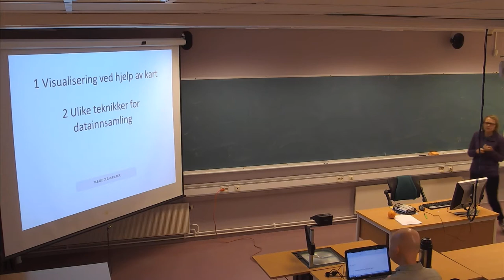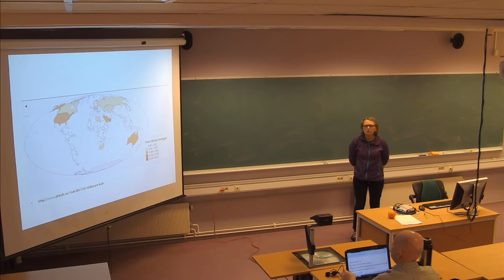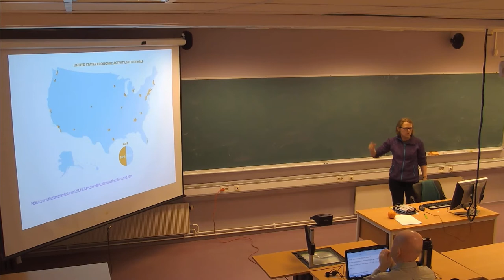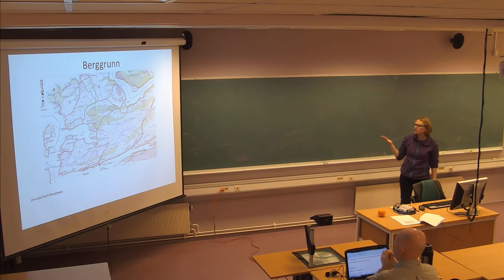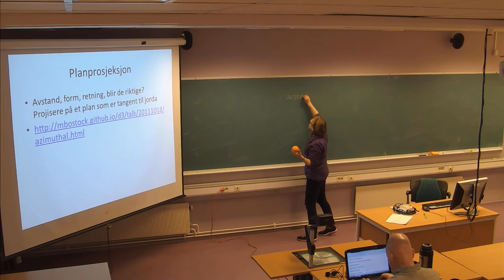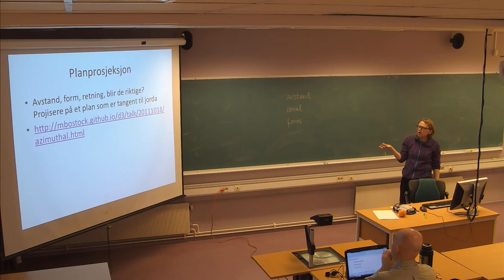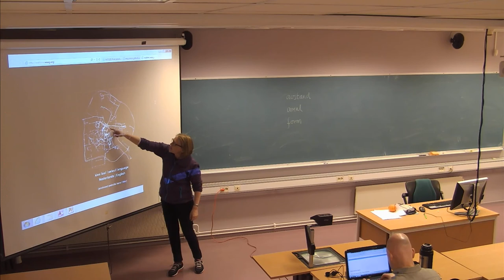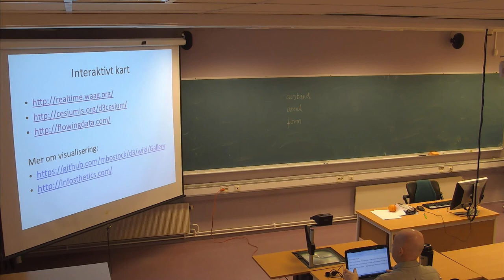118 Forelesning IBE120 (2. april 2014)